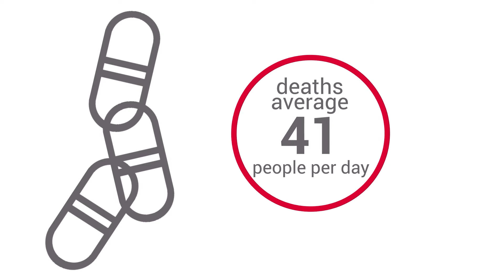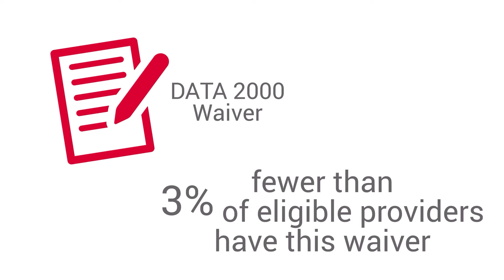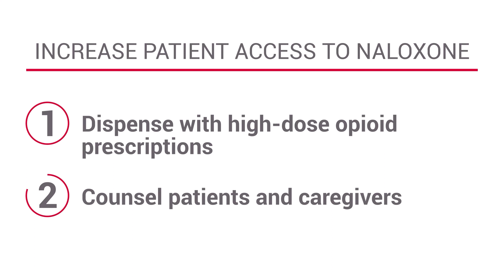Pharmacists Can Help Expand Access to Medication-Assisted Treatment for Opioid Use Disorder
Medication-assisted treatment (MAT) combines behavioral counseling and certain prescription medications to treat people suffering from opioid use disorder. Former NABP President Timothy D. Fensky, RPh, DPh, FACA explains how pharmacists can help expand access to this life-saving therapy. to learn more.